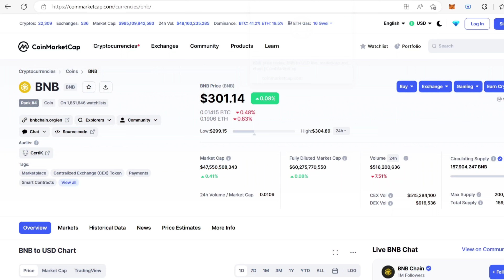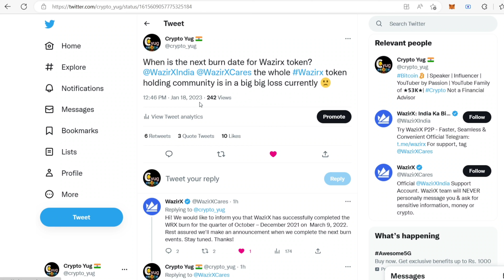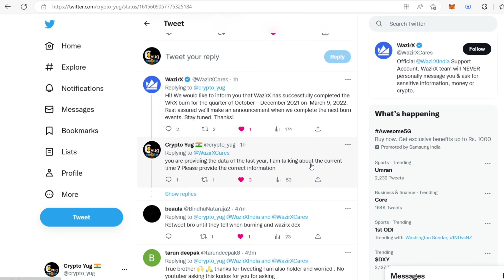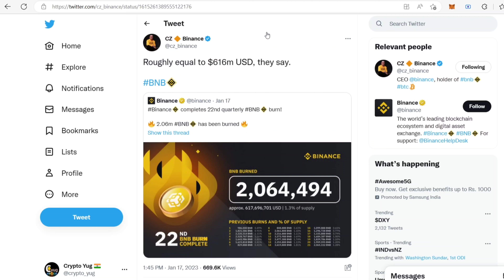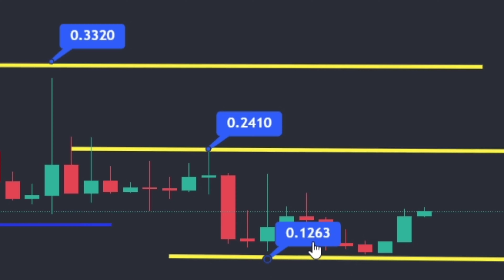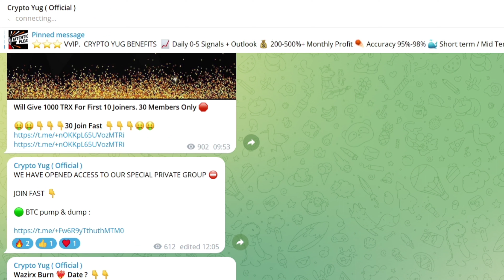Wazirx भागने वाला है 🔥| Bnb Burn | Wrx Burn | Crypto News Today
Hello friends:  About the video :

                     Iss video m mene quick crypto news today par baat ki hai and wazirx par baat ki hai aur shiba inu coin news today par baat ki hai.

wazirx kitna ja skta hai
wazirx kitna badega
wazirx price 2025
wazirx price prediction 2022
wazirx price alert
wazirx price prediction 2025
wazirx price drop
wazirx price prediction today
wazirx update
wazirx price today
wrx coin price prediction
wrx burn event
wrx news
wrx coin burn
wrx coin news today
wrx token price prediction
wazirx p2p
wazirx p2p deposit
wazirx price prediction 2030
India on crypto
india on crypto ban
india on crypto bill
india on cryptocurrency news
modiji on crypto
elon musk